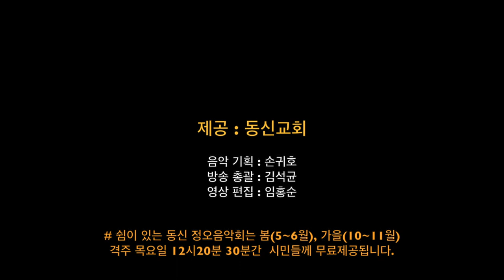“Suite Populaire Espagnole(스페인민요곡)” / M. de Falla / 바이올린 : 이보연 & 피아노 : 노애리/ 쉼이 있는 동신정오음악회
쉼이 있는 동신정오음악회  Clip 5 / 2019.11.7
이웃을 위한 열린 음악공간입니다.
봄(5~6월), 가을(10~11월) 격주 목요일 12시30분(30분간) 무료공연
연주회 후 교회내 아쉬레 카페 음료권 1매 증정
지하철1호선 동대문역 4번출구
동신교회 / Dongshin Prebyterian Church, Seoul
다음 정오음악회는 오는 11월21일(목요일)에 열립니다.

“Suite Populaire Espagnole(스페인민요곡)” / M. de Falla
        #1. El Pano Moruno
        #2. Nana
        #3. Cancion
        #4. Polo
        #5. Asturiana
        #6. Jota